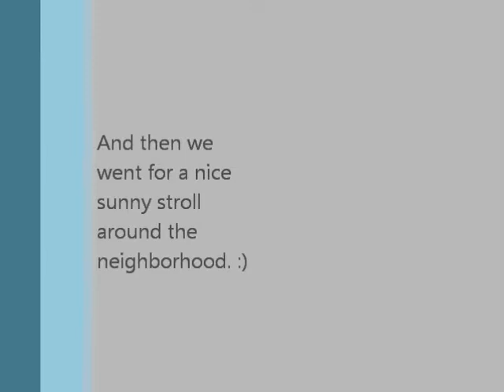Time For a Walk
My workplace is having a pet video contest, so I rummaged around on my computer to find the only bit of video I ever took of my of my beloved dogs (I was obsessed with taking pictures rather than videoing). This film was originally made to capture the cute excitement my dogs displayed before they would go for a walk.